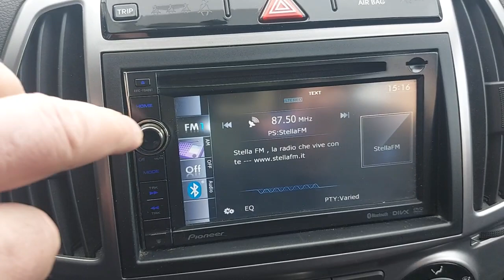2014 HYUNDAI i20 Verona, San Giovanni Lupatoto, Vicenza, Bresci, Mantua U7539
BIANCO Used 2014 HYUNDAI i20   in Verona. Fornire servizi alla zona di San Giovanni Lupatoto, Vicenza, Bresci, e Mantua.

Fratelli Lovato
7 Via Flavio Gioia

Lovato Concessionaria ufficiale Hyundai Suzuki a Verona Legnago Domegliara propone HYUNDAI i20 1.2 5p. Sound Edition immatricolata nel 2014. La vettura ha percorso 82970 kilometri e rispetta la normativa antinquinamento Euro5 ed  alimentata a Benzina.La vettura proposta  guidabile anche dai neopatentati. Il cambio  Manuale. La vettura viene proposta a 7800 Euro. Vi aspettiamo presso i nostri punti vendita a Verona Legnago e Domegliara